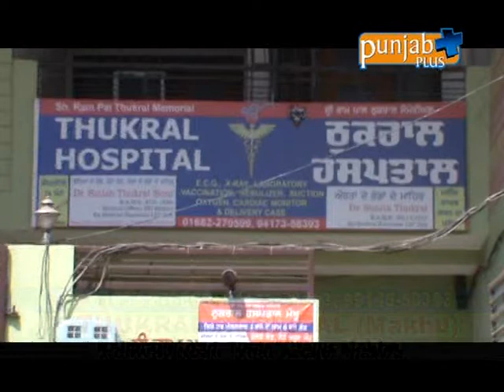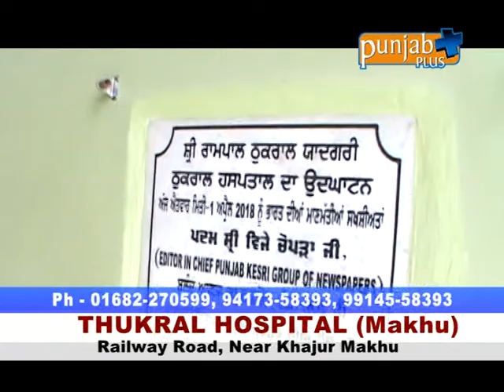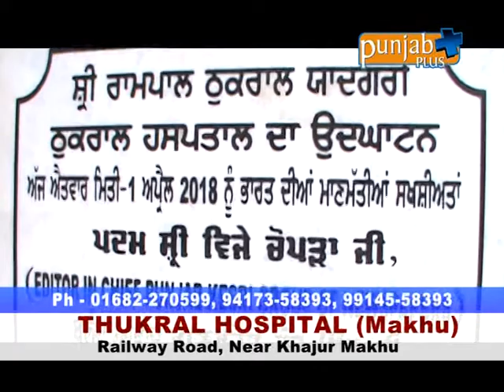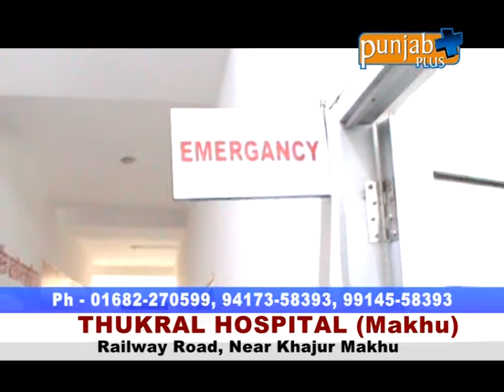THUKRAL HOSPITAL, Makhu, Punjab